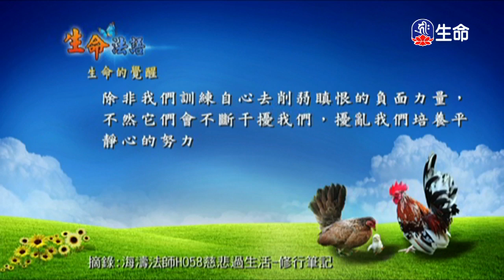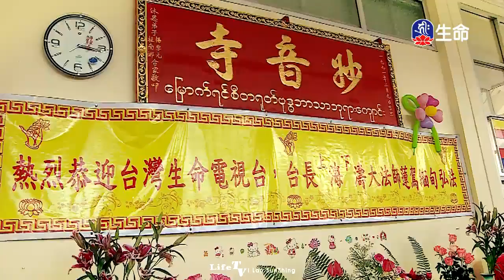生命法語(58)_生命法語(台語)_(lifetv_20200509_07：00)